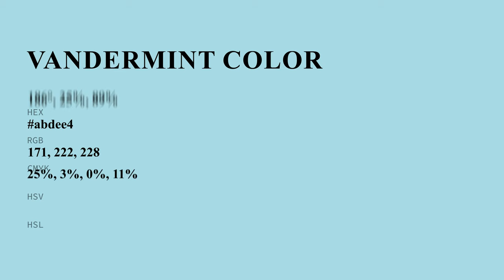Vandermint color abdee4 hex color - Blue color - Warm color abdee4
What color is Vandermint ? abdee4 hex color - Blue color - Warm color abdee4

Hex abdee4 Color Code is also known as Vandermint color.

Hex abdee4 Color code in RGB color code model is created after adding 67.06% red color, 87.06% green color and 89.41% blue color.
Hex abdee4 Color code in CMYK color (process color) code model is generated after subtraction of 25% cyan, 2% magenta, 0% yellow and 10% black.